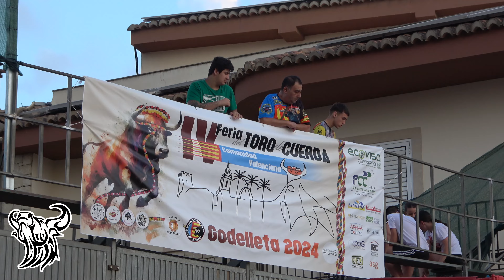GODELLETA (V) 2024 - UHD 4K IV FERIA TORO EN CUERDA COMUNIDAD VALENCIANA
-Bous al carrer, toros en la calle, toros en cuerda Godelleta (Valencia) 2024. No te lo puedes perder...

-Los dislike no nos afecta, al contrario, no satisface que nos deis reproducciones :)